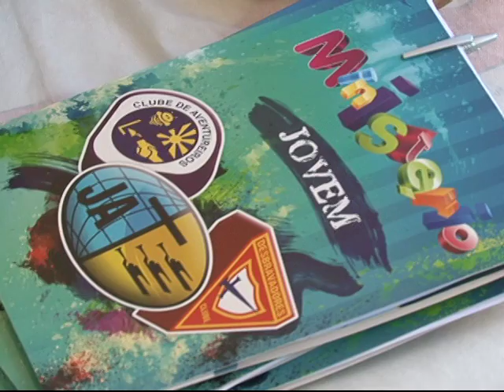Campal 2010 APS